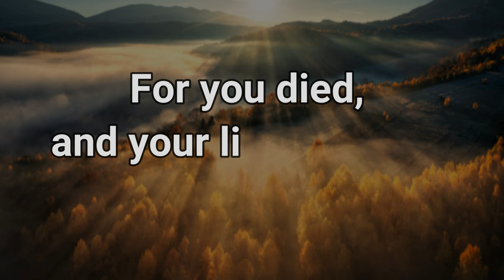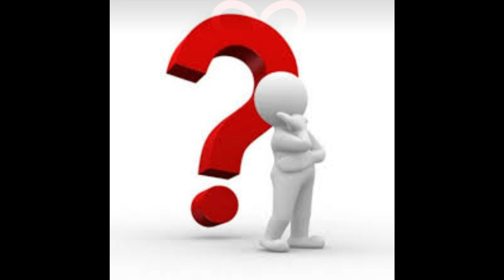Eternal value 22.10.2024